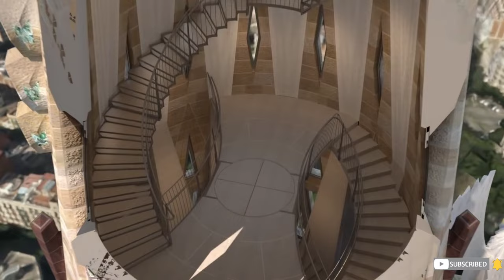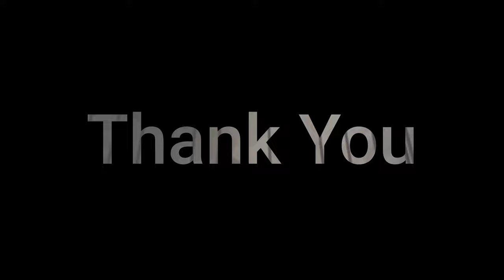Cathedral History Sagrada Familia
The Basilica of the Sagrada Família was the inspiration of a bookseller, Josep Maria Bocabella, founder of the Spiritual Association of Saint Joseph Worshipers. After a visit to the Vatican in 1872, Bocabella returned from Italy with the aim of building a church inspired by the one in Loreto. Construction of the main dome section of the church, funded by donations, began March 19, 1882, to coincide with the St. Joseph festival, based on the design of architect Francisco de Paula del Villar, who planned a Gothic revival church in standard form. The main dome was completed prior to Villar's resignation on March 18, 1883, when Gaudí accepted design responsibility, which he eventually radically changed. Antoni Gaudi began working for the church in 1883 and was appointed Chief Architect in 1884. A brief History The Basilica of the Sagrada Família was the inspiration of a bookseller, Josep Maria Bocabella, founder of the Spiritual Association of Saint Joseph Worshipers. After a visit to the Vatican in 1872, Bocabella returned from Italy with the aim of building a church inspired by the one in Loreto. Construction of the main dome section of the church, funded by donations, began March 19, 1882, to coincide with the St. Joseph festival, based on the design of architect Francisco de Paula del Villar, who planned a Gothic revival church in standard form. The main dome was completed prior to Villar's resignation on March 18, 1883, when Gaudí accepted design responsibility, which he eventually radically changed. Antoni Gaudi began working for the church in 1883 and was appointed chief Architect in 1884.